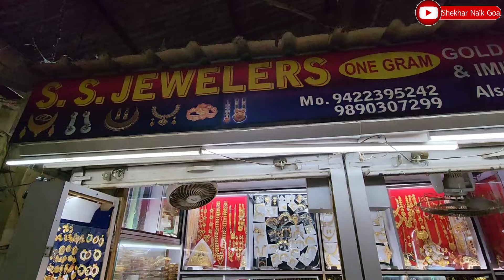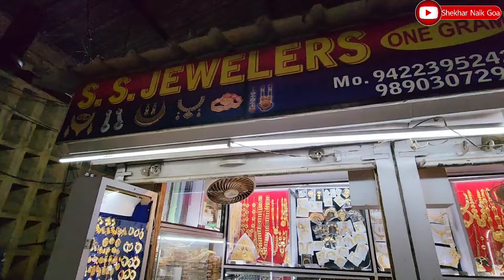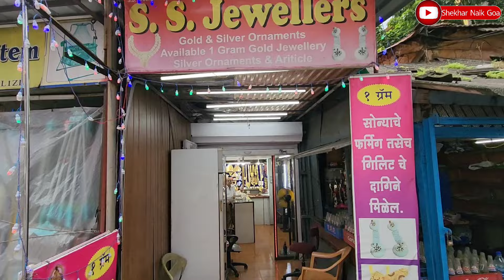💎S.S. Jewellers 1Gram Imitation Jewellery | Ganesh Chaturthi Shopping | Mapusa Flower Market 💎